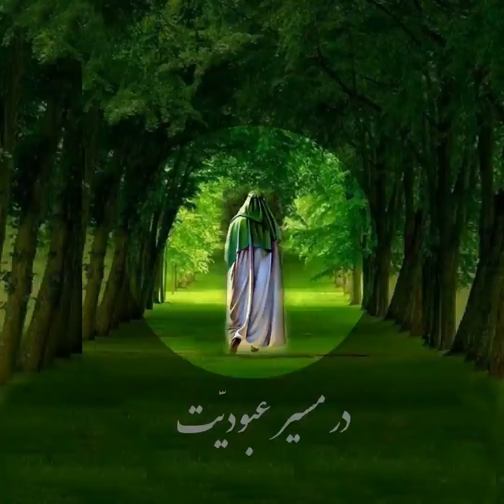در سایه ولایت (۱)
رهبری امام خامنه ای از زبان موافق و مخالف